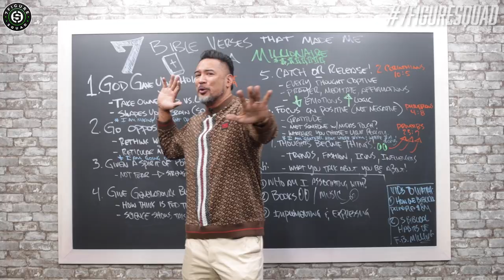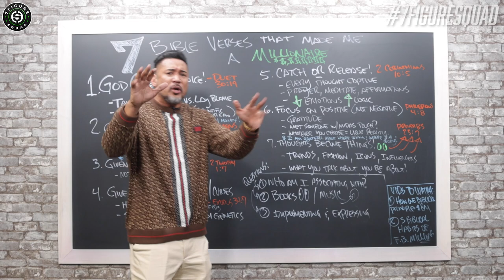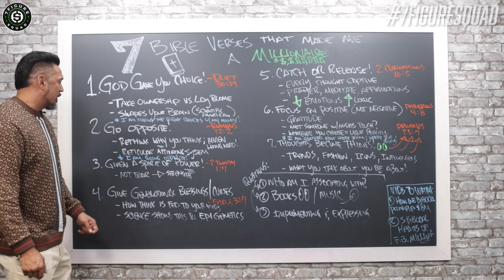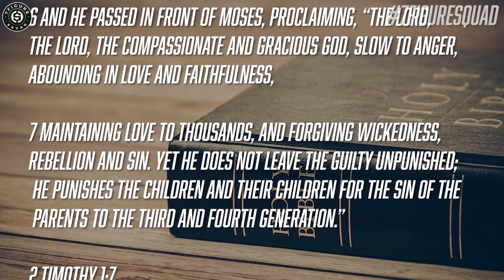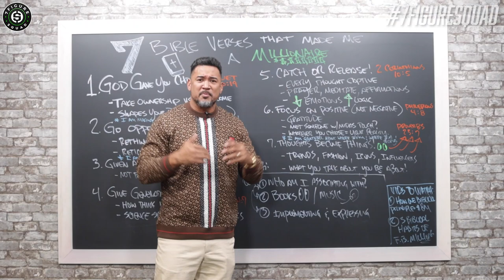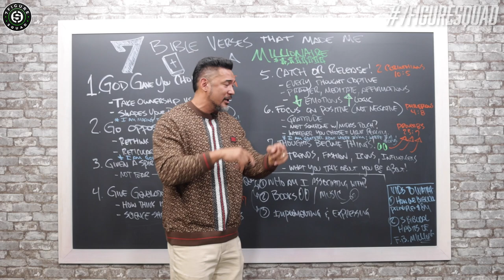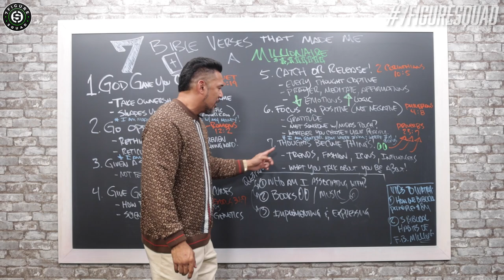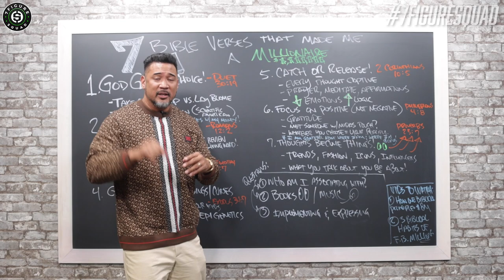7 Bible Verses That Made Me a MILLIONAIRE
In this episode I break down the 7 bible verses that changed my mind about money and helped me become a first generation,faith based millionaire